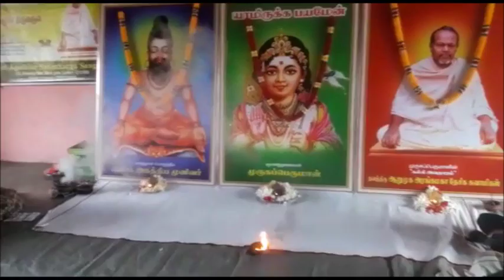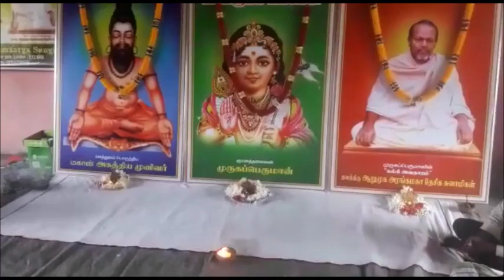இலங்கையின் மட்டக்களப்பில் முறாவோடையில் அன்னதானம்-08-12-2018